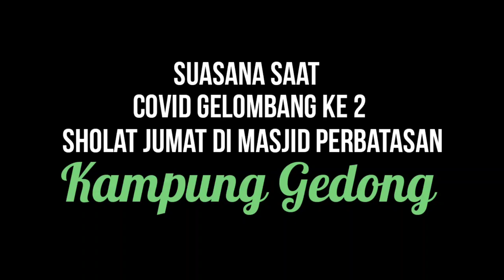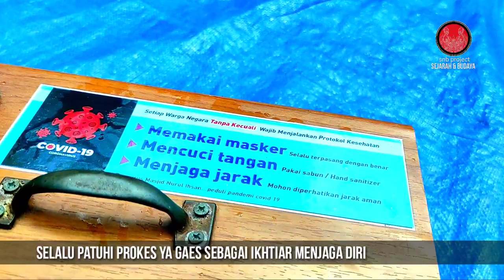Melihat Masjid di Perbatasan Kampung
Masjid ini namanya masjid Nurul Ihsan adanya di Rt 11/03 kelurahan gedong berbatasan dengan Kelurahan Batu Ampar.

Yang menarik dari masjid ini saat gelombang wabah covid sedang tinggi di jakarta Masjid ini tetap penuh seperti biasa dan tetap menjalankan prokes nya.

salut buat warganya yang taat beribadah dan taat aturan pemerintah.